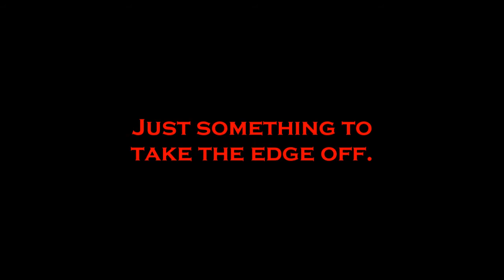Let's Screw Around: Euro Truck Sim 2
Drive'n a truck on the roads of the UK.  Just drink'n coffee and laughing at traffic signs I don't understand.  Horray!